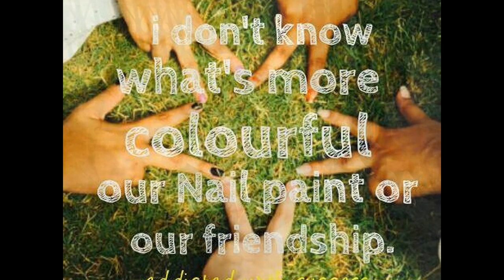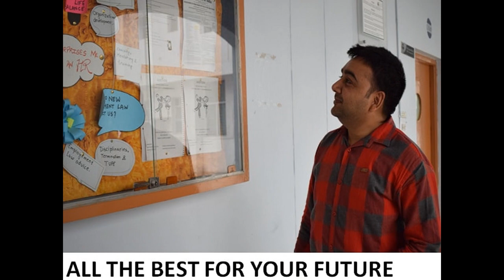GLA UNIVERSITY BATCH 2015 - 2018 DOCUMENTARY ,BBA